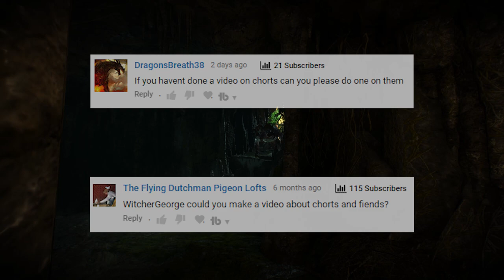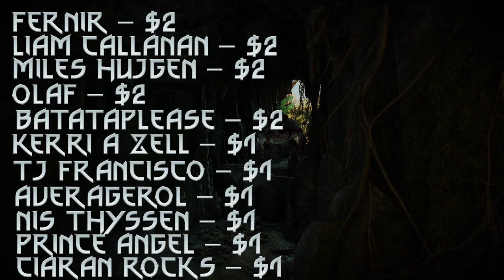What Are Chorts? - Witcher Lore - Witcher Mythology - Witcher 3 lore - Witcher Monster Lore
What are Chorts in the Witcher? In this video I try my best to explain the history of the chorts. I will go over prominent chorts, the chorts effect on the witcher games, Howler and many other Chorts! Also I will discuss the cow farming exploit and how chorts managed to fix that witcher exploit!